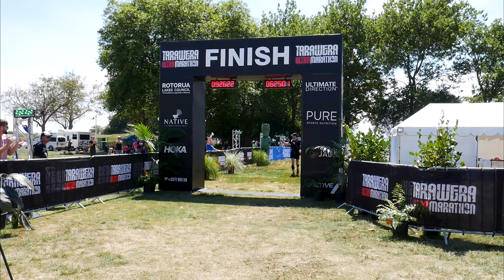Endure - The 2021 Tarawera 100 Mile Endurance Run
The Tarawera Ultramarathon is an incredibly special event in the New Zealand running calendar. Despite being limited to a mostly domestic field because of COVID-19 the event went ahead and 2,500 people ran across all four distances. Over 200 people chose to run the astonishing, beautiful and challenging Tarawera 100 Mile Endurance Run.  I've tried to capture in this short film what I feel makes the event feel special for me.